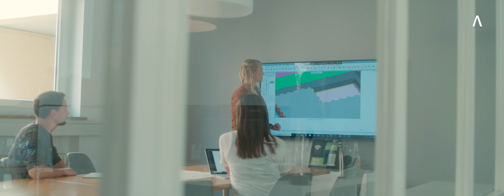Frauen in der Baubranche – Birga Ziegler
Die Baubranche ist eine der Branchen, die als besonders männerdominiert gilt. Doch auch hier nimmt der Frauenanteil von Jahr zu Jahr zu.
ALLPLAN hat unterschiedliche Frauen aus der Baubranche mit unterschiedlichen Berufen und unterschiedlichen Lebenswegen getroffen und sich mit ihnen über das Thema "Frauen in der Baubranche" unterhalten.
Dipl.-Ing. (FH) Birga Ziegler, M.Sc. gründete nach mehrjähriger Berufserfahrung in verschiedenen Ingenieurbüros im Jahr 2011 ilp² Ingenieure. Ihr Hauptfokus liegt dort insbesondere auf Themen rund um den Infrastrukturbau.